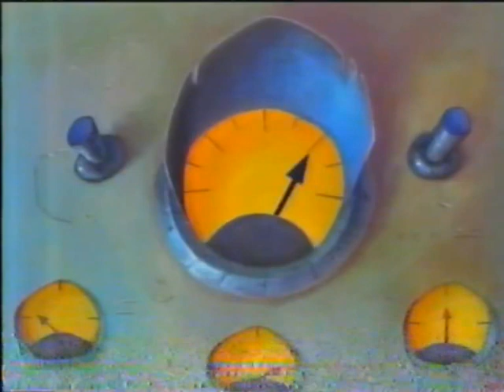The Baskervilles - Doomsday Tuseday